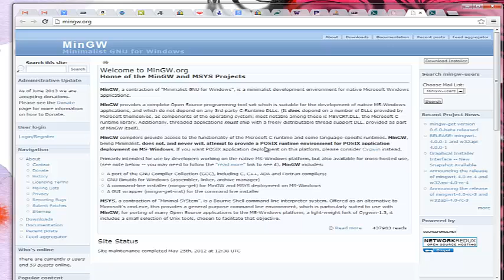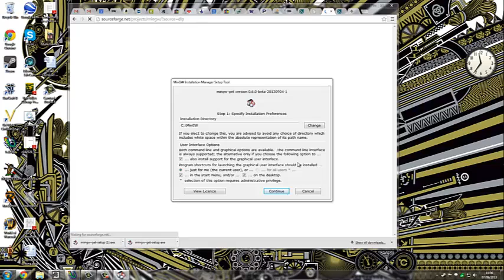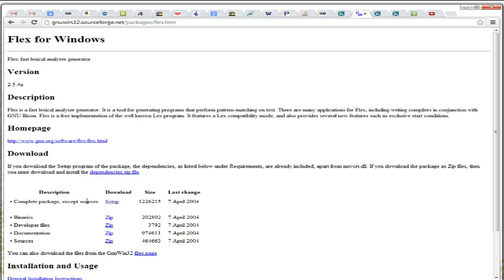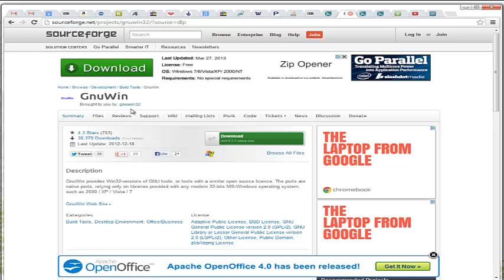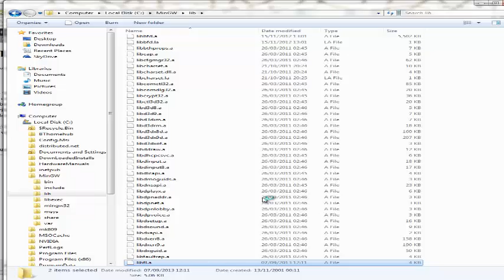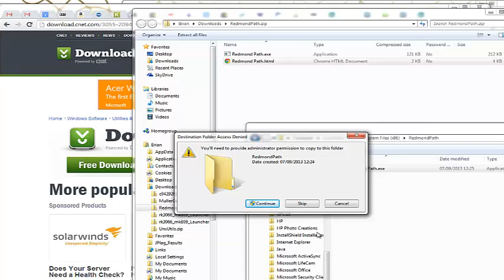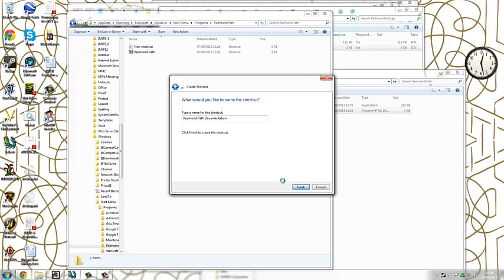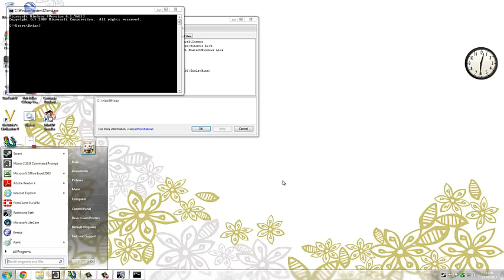MinGW download demonstration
A tutorial video for the 08348 Languages and Compilers Module at the University of Hull. It describes how to download and install the MinGW tools for building compilers on a Windows PC.

00:00 Introduction
00:50 Mingw.org to download Mingw
04:29 Downloading Flex
06:35 Downloading Bison
06:52 Getting Libfl.a from unxutils
08:35 Using RedmondPath to add the tools to the PATH environment